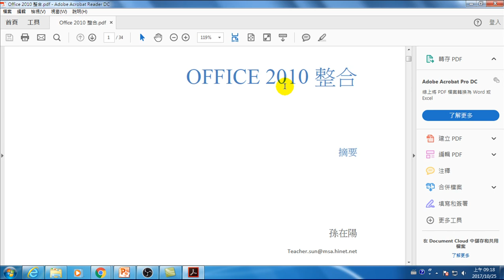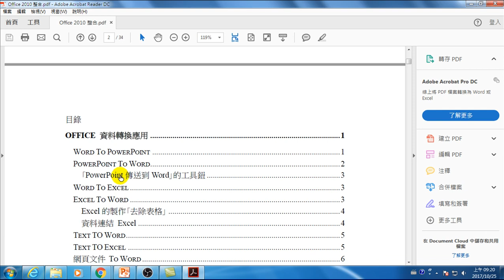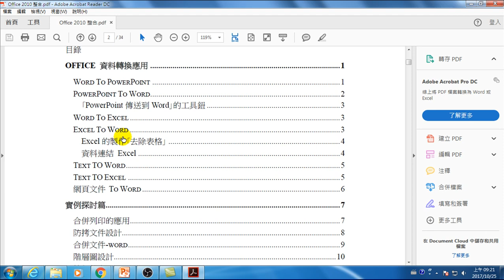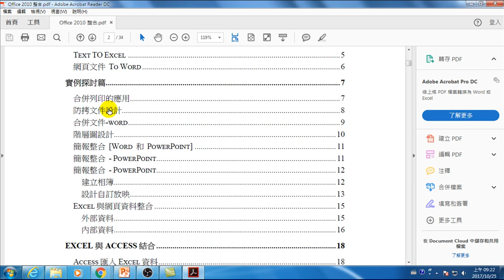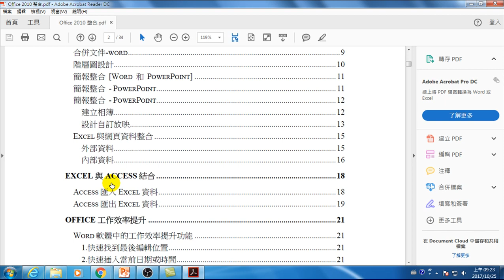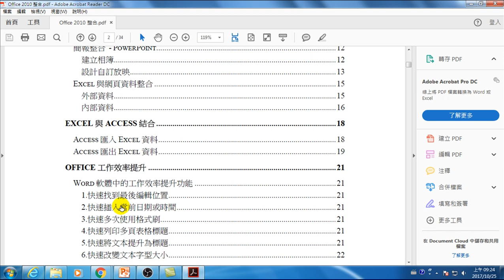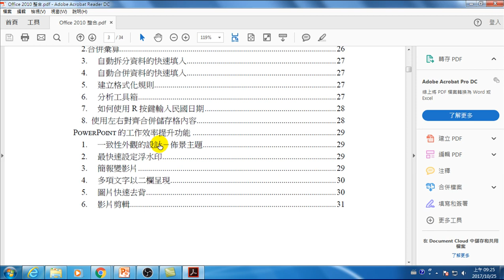03.Office 2010 高效應用課程內容 提升工作效率的技巧